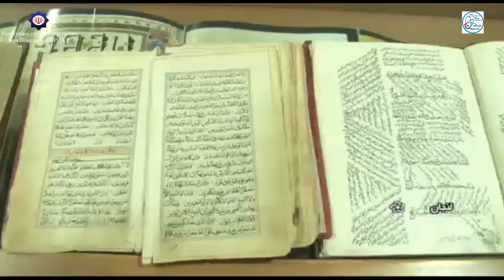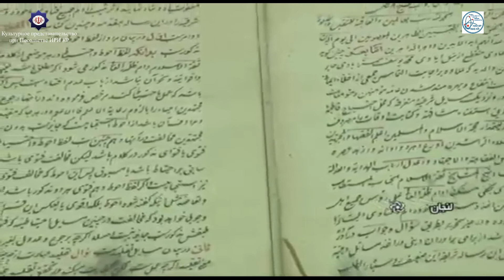نسخ خطی فارسی کتابخانه آکادمی ملی علوم قرقیزستان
«Каталог старопечатных персидских книг и рукописей Рукописного фонда Национальной академии наук Кыргызской Республики»